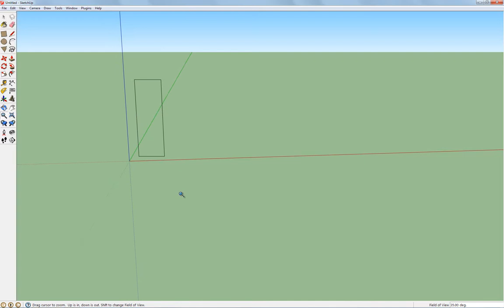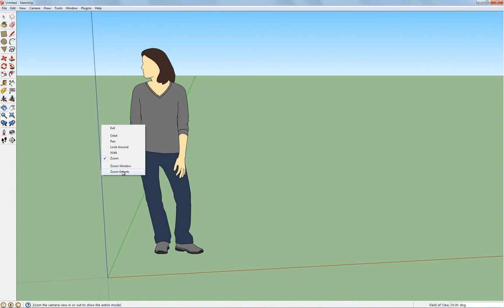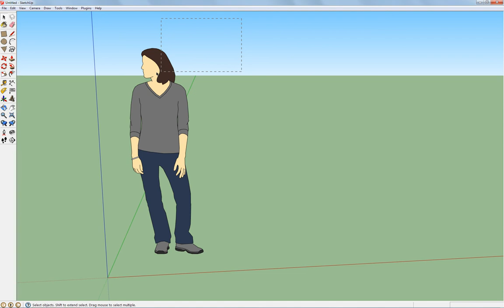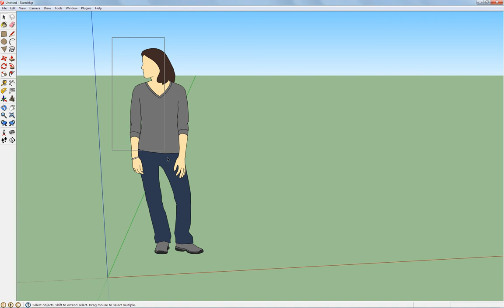SketchUp SHOT - Egérkezelés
A videó összefoglalja a legfontosabb navigációs eszközöket, mint pl. a keringés és az eltolás. Az egér kezelése mellet kitér a különféle kijelölési lehetőségekre is.

Platform ► Windows
Készítette ► Kisfaludi Balázs

A videót Kisfaludi Balázs készítette a TÁMOP-4.1.2.A/1-11/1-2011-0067 pályázaton belül a Nyomvonal 2008 Mérnökiroda Kft. megbízásából.